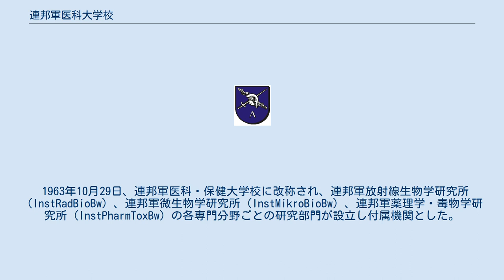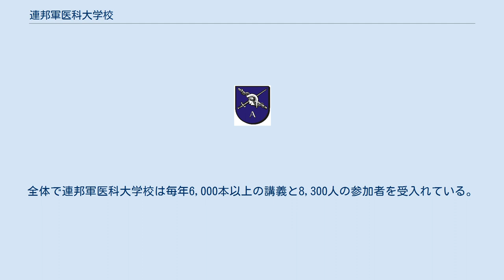連邦軍医科大学校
連邦軍医科大学校（れんぽうぐんいかだいがっこう、ドイツ語：Sanitätsakademie der Bundeswehr、略称：SanAkBw）は、救護業務軍連邦軍衛生局に所属する医療業務の中央教育機関である。
本校はバイエルン州ミュンヘン第12区シュヴァービング＝フライマンにあるエルンスト・フォン・ベルクマン兵営内に所在している。
ここではドイツ軍隊に代わって保健制度に関わるキャリア形成の教育訓練や、技術的、科学的および成人教育を行う。
 医科大学校の起源は200年前に成立したプロイセン陸軍医科大学の伝統にまで遡る。
 1956年にデゲルンドルフにて陸軍衛生部隊学校として設置される。
1957年にはミュンヘンのルイトポルト兵営に移転し、そして2年後に連邦軍医科学校に再編成される。
初代校長には後に看護・衛生行政総監に就任するヘルベルト・ホッケマイヤー陸軍軍医中将が着任した。
 1963年10月29日、連邦軍医科・保健大学校に改称され、連邦軍放射線生物学研究所（InstRadBioBw）、連邦軍微生物学研究所（InstMikroBioBw）、連邦軍薬理学・毒物学研究所（InstPharmToxBw）の各専門分野ごとの研究部門が設立し付属機関とした。
1980年以来、医科大学校はミュンヘンに主要施設を置いている。
1997年に連邦軍医科大学校に改称された。
医科大学校はミュンヘン市に置かれる独立機関として連邦軍衛生局に直属する。
 成人教育部が主催する一般市民向け訓練専門プログラムや課程の多くはバイエルン州医師会が規定した品質基準を満たす。
全体で連邦軍医科大学校は毎年6,000本以上の講義と8,300人の参加者を受入れている。
 連邦軍医科大学校は以下のような内部組織を構成している。
 教育部は、連邦軍医科大学校防衛医学・防衛史教育資料室を管轄している。